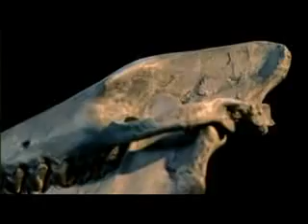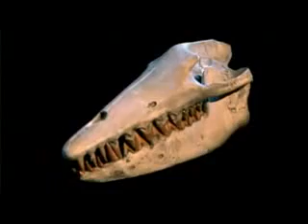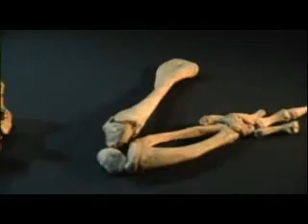אבולוציית הלווייתנים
איך אנחנו יודעים שלווייתנים התפתחו מיונקים יבשתיים?
נביט על מאובנים של לווייתנים קדומים ואבותיהם הקדמונים